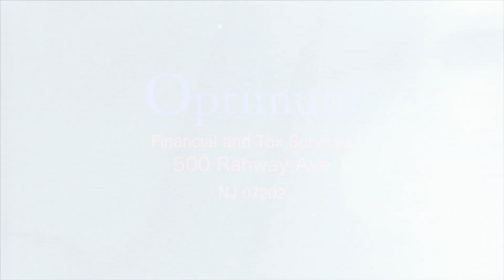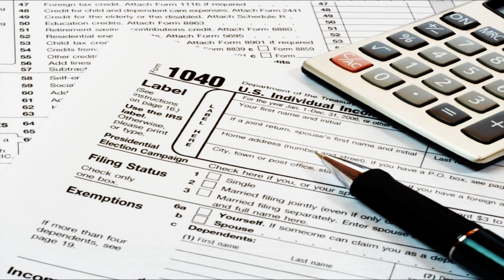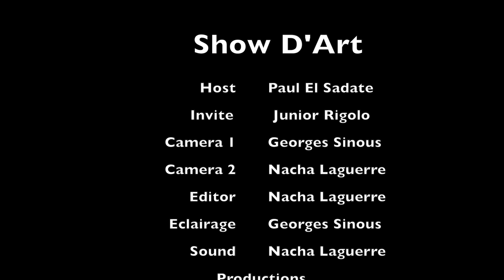Show D'art With Junior Rigolo de Brother's Posse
Animateur: Paul El Sadate